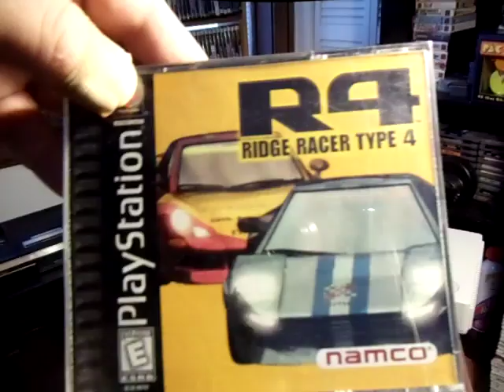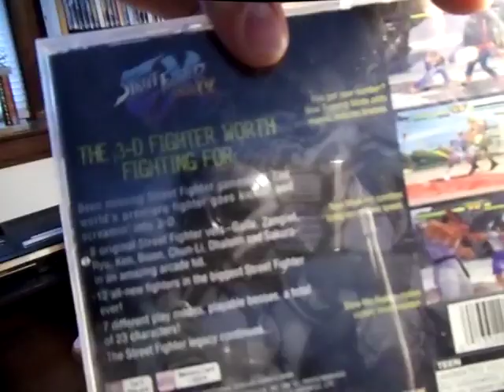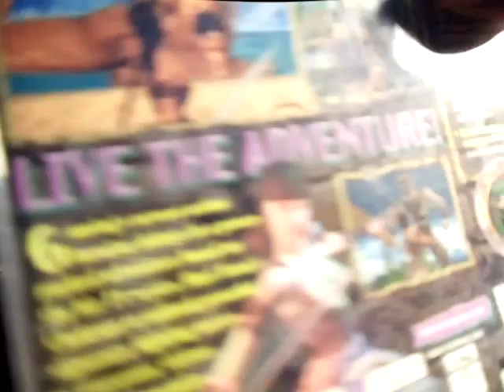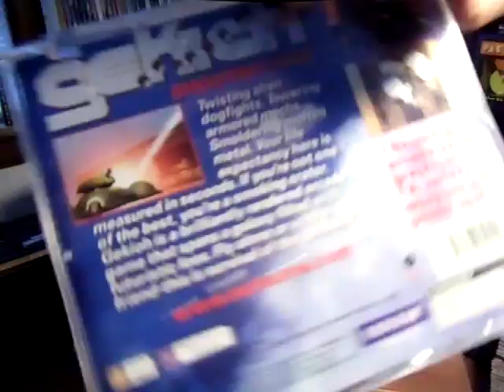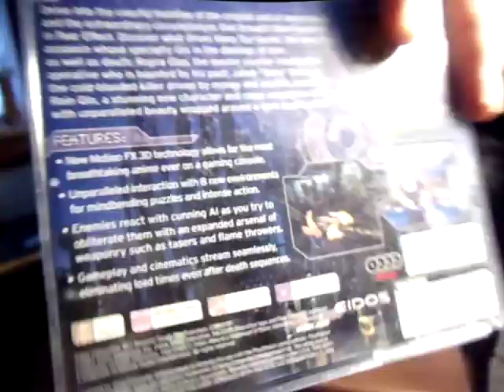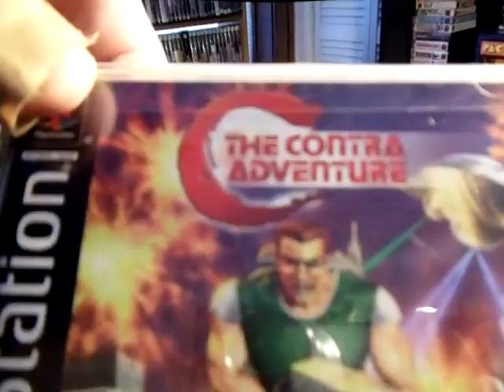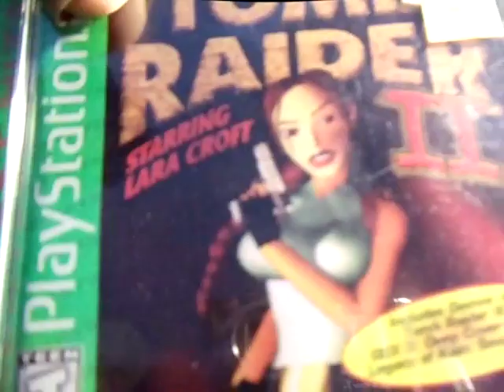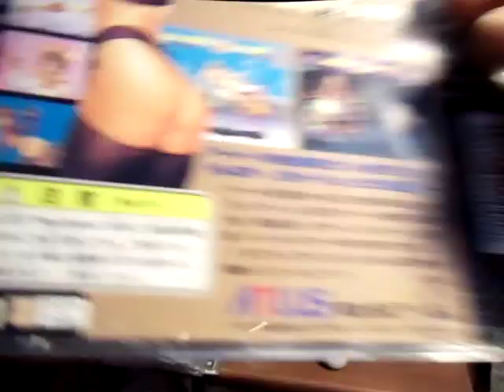'' MY SONY PLAYSTATION COLLECTION ''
a incredible collection for all you game loving people...
i forgot to mention that i started collecting psone games since 1996
used to own over 200 titles had to sell but i would like to get half of that back ! XD